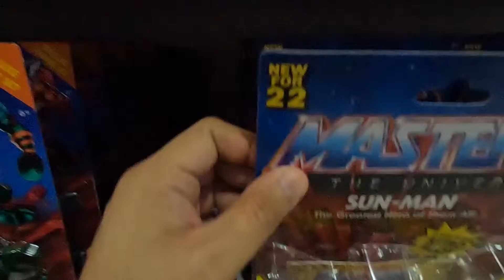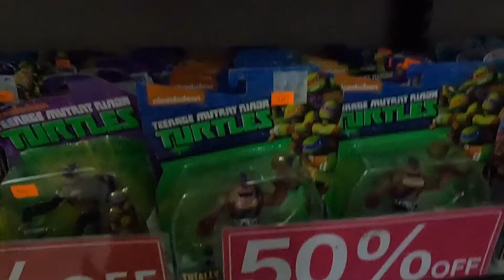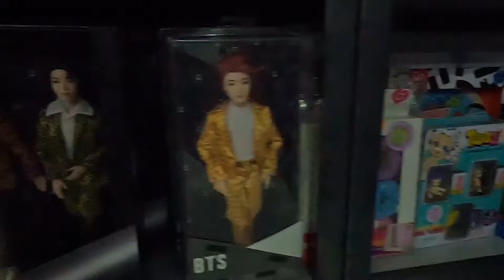TOY HUNT | KIDS DEPOT TIMOG | MASTERS OF THE UNIVERSE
A quick visit at Kids Depot TimogTaping: Sept. 25, 2022 | Sunday